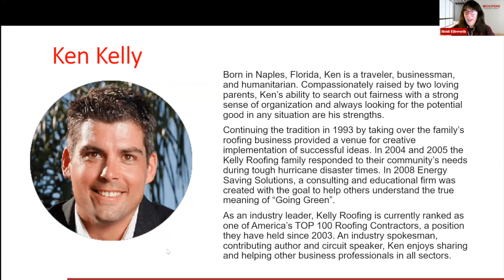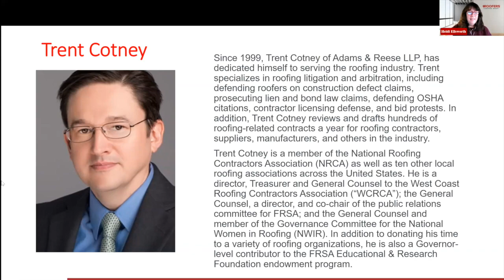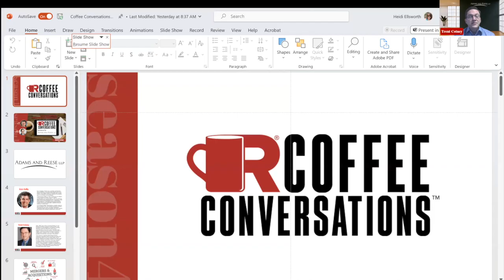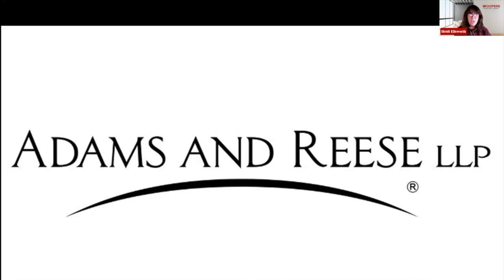Coffee Conversations - Who’s Buying Roofing Companies?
Coffee Conversations takes on one of the hottest topics in roofing; all the acquisitions and roll ups of roofing companies.  Sponsored by Adams and Reese, this conversation will feature Ken Kelly of Kelly Holdings and Kelly Roofing and Trent Cotney of Adams and Reese who will talk with Heidi J. Ellsworth about what has been happening with mergers and acquisitions in roofing.  They will help not only educate contractors on the current environment but also provide advice and encouragement on how to maneuver within this growing trend. This is a can’t-miss episode of Coffee Conversations.  Pour your cup of coffee and join us!